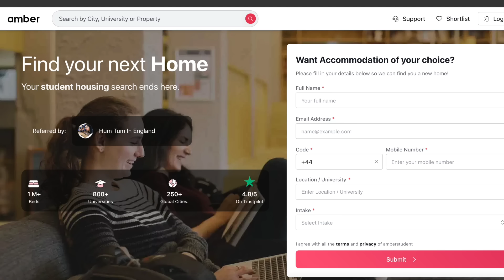LONDON Me Itna Bada Ghar 😳 | Going For A BIRTHDAY Party In London | Indian Youtuber In England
Title: LONDON Me Itna Bada Ghar | Going For A BIRTHDAY Party In London | Indian Youtuber In England

GEAR We Use:
1. JOBY GorillaPod Kit
2. JOBY GorillaPod Stand
3. Video Stabilizer Gimble
4. Video Shoot (iPhone)
5. Mic
6. Video Editing device
7. Ring Light
8. iPhone Tripod